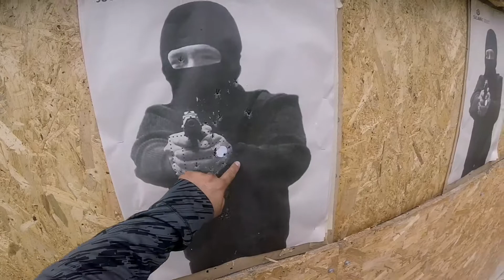Examen de tiro SUCAMEC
Examen de tiro SUCAMEC con instructor SUCAMEC Ing Juan J Geldres M. Aprende todo lo necesario para tu examen de licencia de armas en sucamec Wassap 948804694.